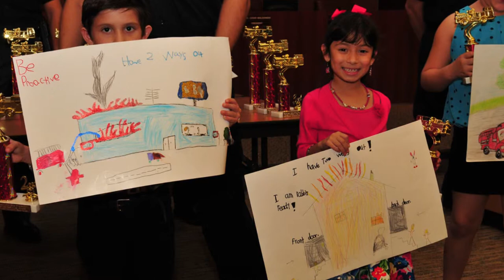Fire Prevention Week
Harlingen fire dept, PTSA and HCISD recieve art work from students from pre-k to12th grade for the fire prevention post it contest.